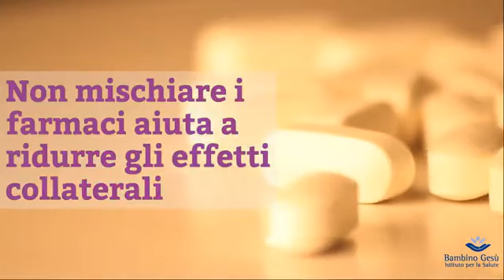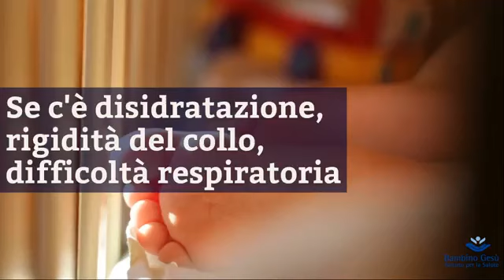Come si cura un bambino con la febbre?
Quali sono i farmaci da somministrare a un bambino con la febbre? Nel video trovate la risposta a questa domanda, insieme a tanti altri utili consigli sul tema. Per approfondire ulteriormente l’argomento